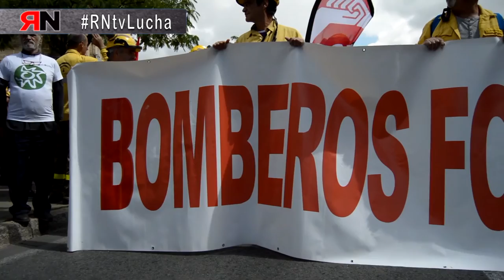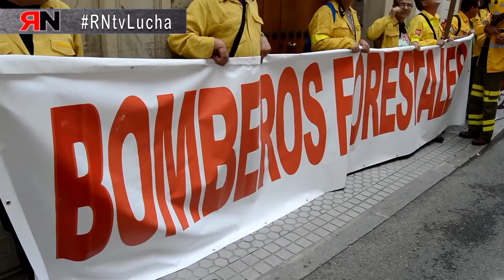RNtvLucha BRIF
Las trabajadoras de la Agencia de Medio Ambiente, Agua y Bomberos Forestales han comenzado sus movilizaciones ante la indiferencia de las Administraciones Públicas. La precariedad laboral que sufre este colectivo, esencial para la ciudadanía, lleva prolongándose desde hace más de 10 años.